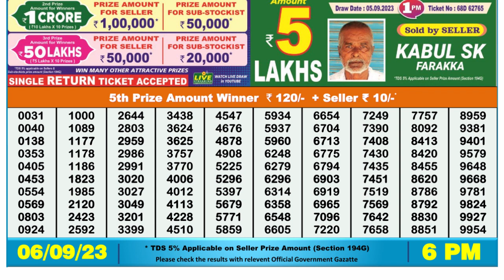Nagaland Lottery Sambad Live 6pm 06.09.23